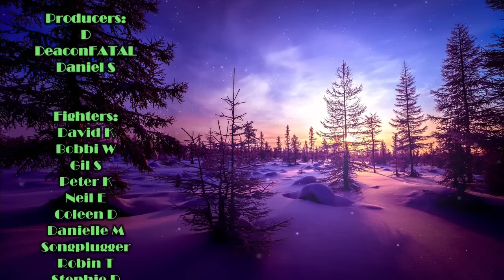Narcissist's New Supply ISN'T NEW! Are They Hidden On Social Media?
In this video I want to talk about the new person in the narcissist's life. I want to bust some myths and give some answers on what's really going down with the new supply.

One on One Private Chats / Coaching Rates & Information